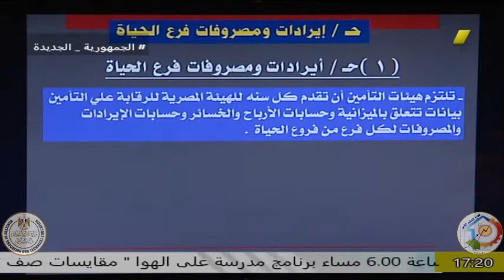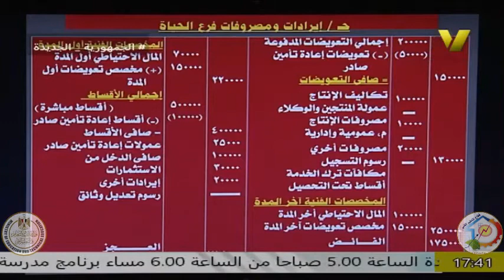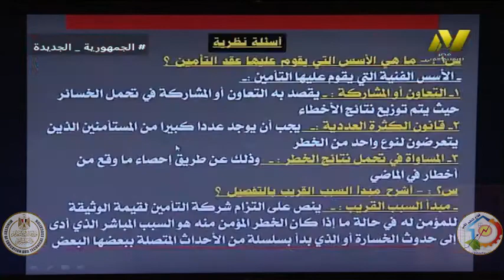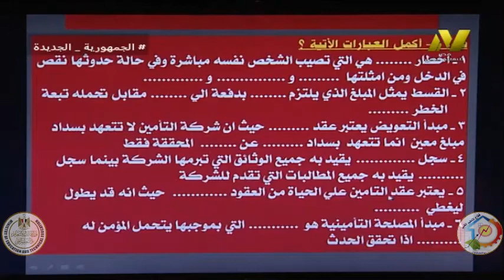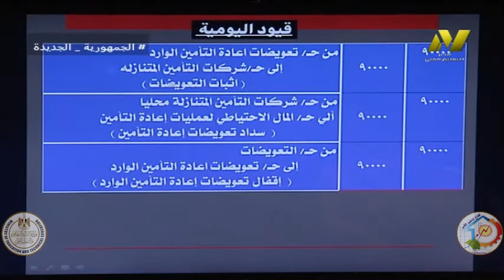الصف الثالث تجارى - تأمينات - محاسبة التأمين - طبيعة وخصائص التأمين - أ محسن تاج